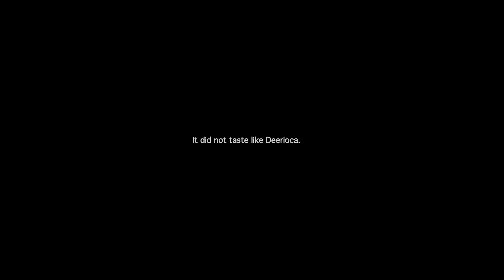VLOG: I tried making brown sugar boba milk from scratch |Baby clothes haul| Lemon bars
Watch me try making brown sugar boba milk from scratch! It did not go as planned--I failed hard. :-( A quick baby clothes haul for my nephew and lemon bars AGAIN because they were so good! Hope you enjoy watching!